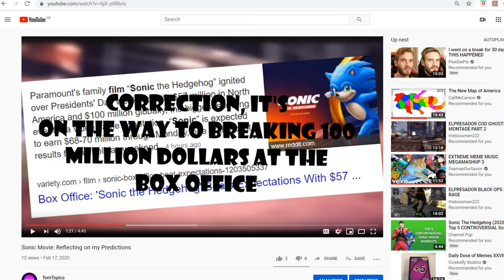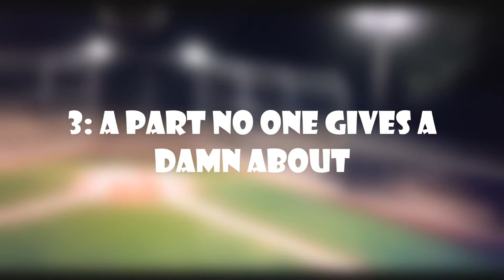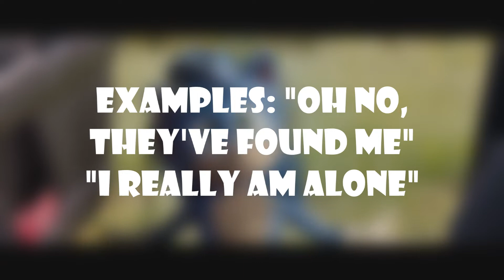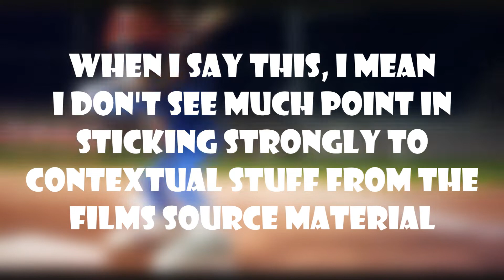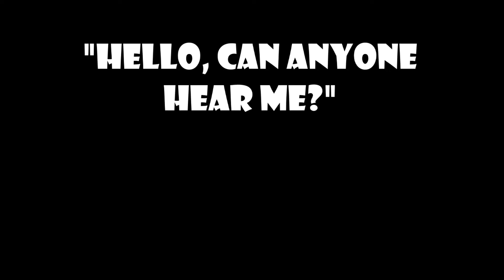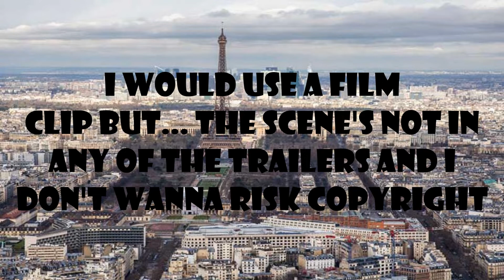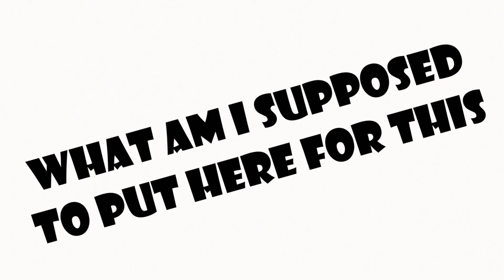A Genuine Review of the Sonic Movie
After two very hastily put together videos, I didn't really do this film justice. So, I actually put in effort this time to make my first proper assessment of a movie. I raise some points for and against, so don't get triggered as these are just my views and opinions. (WARNING, contains a reference to nostalgia)

- Watchdogs / Mr. Crispin Theme
- GTA 5 / Crocodile Tears
- Hollow Knight / Dirtmouth